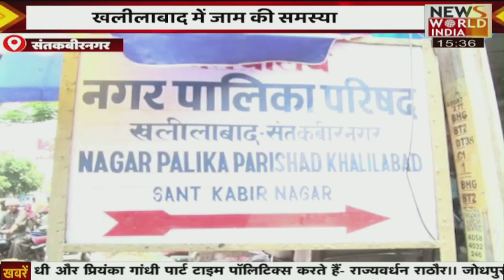देश विदेश की सभी बड़ी खबरें LIVE | Latest News | Hindi News | Breaking News । News World India